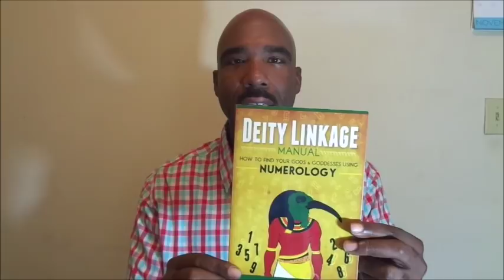When and How to Remove Deities Off Your Altar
When is it time to remove a god or goddess off the altar?  Do you ever need to remove deities off your altar?  Is there a way of removing deities from your altar in a respectful way?  Does it even matter?  In this video, you will learn when and how to remove deities off your altar for continuing your spiritual work.

S. Ali Myers is an unconventional Spiritual Teacher and bestselling author of Deity Linkage Manual: How to Find Your Gods & Goddesses Using Numerology and Now Purpose Manual: How to Find Your Life's Calling Today.  Ali is also the founder of the Spiritual Mastery Accelerator Program, Soul Glow Spiritual Retreat and Mind Right Radio.  His vision is for global SELF-god-Realization.